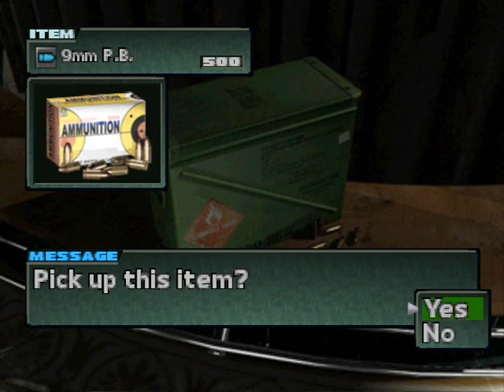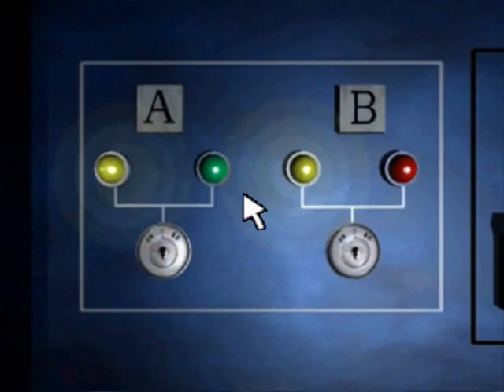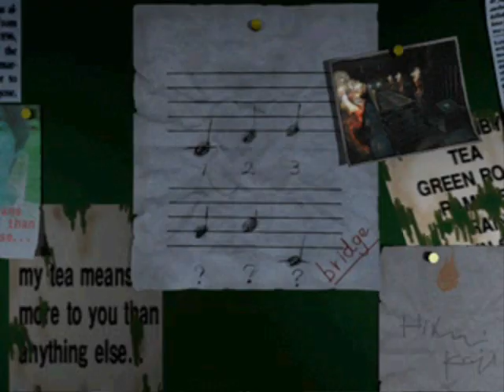ALCH VERSUS| Parasite Eve 2 P5 ["Back On Track"]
Playlists will be updated once uploading is complete.

READ DESCRIPTION

Game:  Parasite Eve 2
Format:  Sony Playstation [PSX]
Developer:  Squaresoft
Release Date: JP December 16, 1999/ PAL August 25, 2000/ NA September 12, 2000
Ports: N/A

Now that the technical issues are (slightly) resolved, here is the rest of what the first update should have been.  This update takes us through the rest of the Naketom-I mean Akropolis tower and the first hour or so of the Mojave portion of the game.

Highlights include a demonstration on how NOT to cover something up, and of what happens to one's mind when you neglect things such as sleeping for almost two weeks in part ten.  Also meet America's first Zombie Sherriff.

Also, to Luccapaly, don't feel bad.  There's nothing wrong with your settings, my computer can just be a dick.

Also, to the Kingdom Hearts fans (I.E. fanfiction authors); That most likely wasn't Kyrie.  I'm not doing your, damned dirty, dirty work for you.